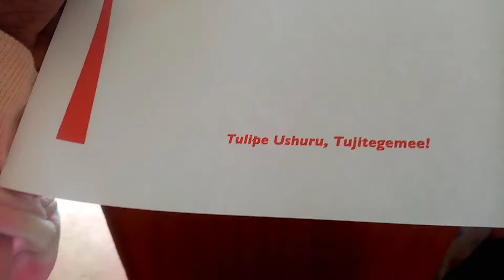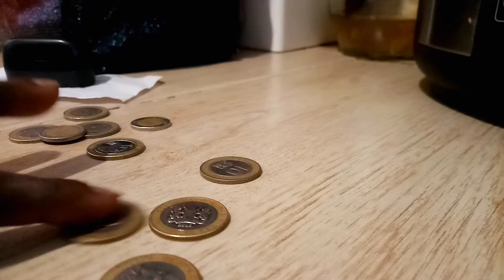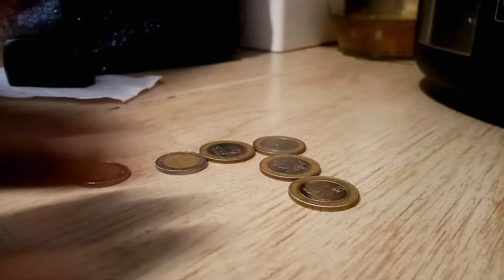This is life on $1.30 an hour in a third world Country | Living alone vlog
. Daily struggled | This is life on $1.30 an hour | Living solo on a low income